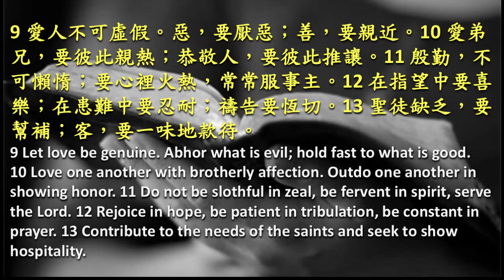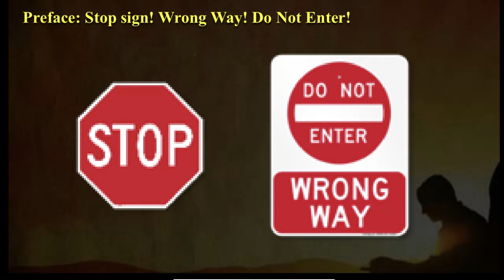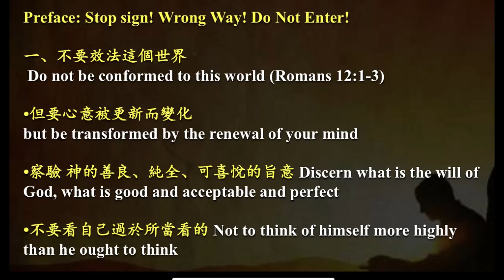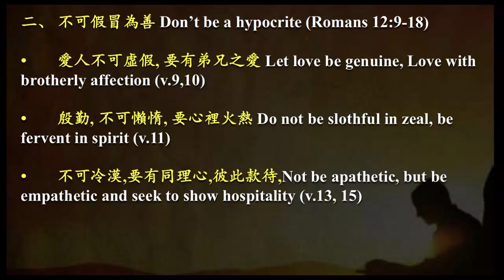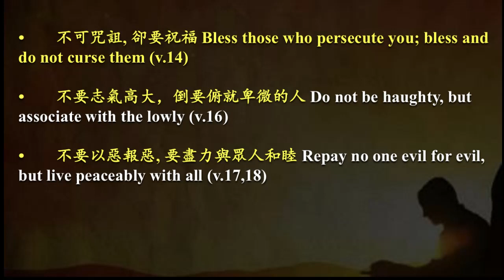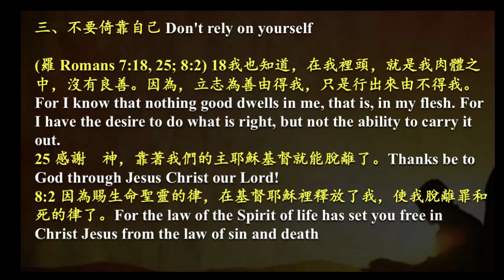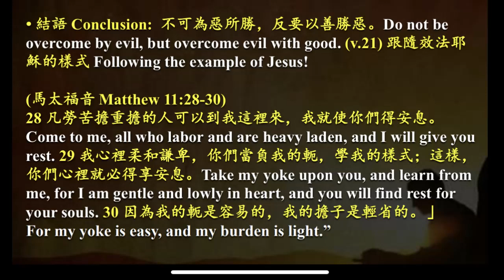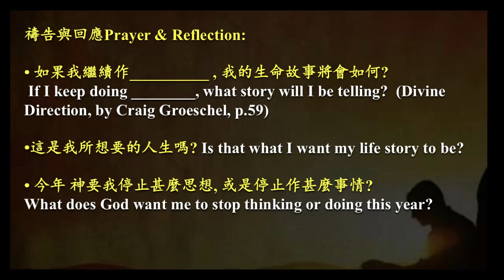20240114 Sunday Sermon 主日信息Message: Stop 停止 (在新的一年, 我需要停止...)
宣召經文: (羅馬書 12:1-3)
1 所以，弟兄們，我以　神的慈悲勸你們，將身體獻上，當作活祭，是聖潔的，是　神所喜悅的；你們如此事奉乃是理所當然的。2 不要效法這個世界，只要心意更新而變化，叫你們察驗何為　神的善良、純全、可喜悅的旨意。3 我憑著所賜我的恩對你們各人說：不要看自己過於所當看的；要照著　神所分給各人信心的大小，看得合乎中道。

Calling: (Romans 12:1-3) 1 I appeal to you therefore, brothers, by the mercies of God, to present your bodies as a living sacrifice, holy and acceptable to God, which is your spiritual worship. 2 Do not be conformed to this world, but be transformed by the renewal of your mind, that by testing you may discern what is the will of God, what is good and acceptable and perfect. 3 For by the grace given to me I say to everyone among you not to think of himself more highly than he ought to think, but to think with sober judgment, each according to the measure of faith that God has assigned.

讀經: (羅馬書12:9-18) 9 愛人不可虛假。惡，要厭惡；善，要親近。10 愛弟兄，要彼此親熱；恭敬人，要彼此推讓。11 殷勤，不可懶惰；要心裡火熱，常常服事主。12 在指望中要喜樂；在患難中要忍耐；禱告要恆切。13 聖徒缺乏，要幫補；客，要一味地款待。14 逼迫你們的，要給他們祝福；只要祝福，不可咒詛。15 與喜樂的人要同樂；與哀哭的人要同哭。16 要彼此同心；不要志氣高大，倒要俯就卑微的人。不要自以為聰明。17 不要以惡報惡；眾人以為美的事要留心去做。18 若是能行，總要盡力與眾人和睦。

Reading: (Romans 12:9-18)(ESV) 9 Let love be genuine. Abhor what is evil; hold fast to what is good.    10 Love one another with brotherly affection. Outdo one another in showing honor. 11 Do not be slothful in zeal, be fervent in spirit, serve the Lord. 12 Rejoice in hope, be patient in tribulation, be constant in prayer. 13 Contribute to the needs of the saints and seek to show hospitality. 14 Bless those who persecute you; bless and do not curse them. 15 Rejoice with those who rejoice, weep with those who weep. 16 Live in harmony with one another. Do not be haughty, but associate with the lowly. Never be wise in your own sight. 17 Repay no one evil for evil, but give thought to do what is honorable in the sight of all. 18 If possible, so far as it depends on you, live peaceably with all.
信息Message: Stop  停止 ... (在新的一年, 我需要停止...)  What should I stop doing in this New Year?  (Divine Direction Series: 7 Decisions that will change your life) Rev. Dr. Joseph Huang 黃智優牧師

Preface: Stop sign! Wrong Way! Do Not Enter!

一、 不要效法這個世界 Do not be conformed to this world (Romans 12:1-3)
• 但要心意被更新而變化but be transformed by the renewal of your mind
• 察驗 神的善良、純全、可喜悅的旨意 Discern what is the will of God, what is good and acceptable and perfect
• 不要看自己過於所當看的Not to think of himself more highly than he ought to think

二、 不可假冒為善 Don’t be a hypocrite (Romans 12:9-18)
• 愛人不可虛假, 要有弟兄之愛 Let love be genuine, Love with brotherly affection (v.9, 10)
• 殷勤, 不可懶惰, 要心裡火熱Do not be slothful in zeal, be fervent in spirit (v.11)
• 不可冷漠,要有同理心,彼此款待,Not be apathetic, but be empathetic and seek to show hospitality (v.13, 15)
• 不可咒詛, 卻要祝福 Bless those who persecute you; bless and do not curse them (v.14)
• 不要志氣高大，倒要俯就卑微的人 Do not be haughty, but associate with the lowly (v.16)
• 不要以惡報惡, 要盡力與眾人和睦 Repay no one evil for evil, but live peaceably with all (v.17, 18)

三、不要倚靠自己 Don't rely on yourself

(羅 Romans 7:18, 25; 8:2) 18我也知道，在我裡頭，就是我肉體之中，沒有良善。因為，立志為善由得我，只是行出來由不得我。For I know that nothing good dwells in me, that is, in my flesh. For I have the desire to do what is right, but not the ability to carry it out. 25 感謝　神，靠著我們的主耶穌基督就能脫離了。Thanks be to God through Jesus Christ our Lord! 8:2 因為賜生命聖靈的律，在基督耶穌裡釋放了我，使我脫離罪和死的律了。For the law of the Spirit of life has set you free in Christ Jesus from the law of sin and death.
• 倚靠著我們的主耶穌基督 Relying on Jesus Christ
• 倚靠生命聖靈的律 Relying on the law of the Spirit of life

結語 Conclusion:  不可為惡所勝，反要以善勝惡。Do not be overcome by evil, but overcome evil with good. (v.21) 跟隨效法耶穌的樣式 Following the example of Jesus!
(馬太福音Matthew 11:28-30)
28 凡勞苦擔重擔的人可以到我這裡來，我就使你們得安息。Come to me, all who labor and are heavy laden, and I will give you rest. 29 我心裡柔和謙卑，你們當負我的軛，學我的樣式；這樣，你們心裡就必得享安息。Take my yoke upon you, and learn from me, for I am gentle and lowly in heart, and you will find rest for your souls. 30 因為我的軛是容易的，我的擔子是輕省的。」For my yoke is easy, and my burden is light.”

禱告與回應Prayer & Reflection:
• 如果我繼續作__________ , 我的生命故事將會如何?  If I keep doing ________, what story will I be telling?  (Divine Direction, by Craig Groeschel, p.59)
• 這是我所想要的人生嗎? Is that what I want my life story to be?
• 今年 神要我停止甚麼思想, 或是停止作甚麼事情? What does God want me to stop thinking or doing this year?